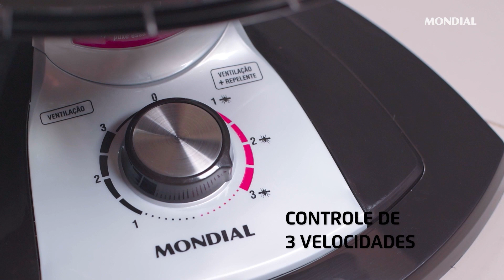Ventilador Super Turbo VTX-40-8P-RL 8 Pás e Ventilador Super Turbo VTX-40-8P-RP 8 Pás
Ventilador Super Turbo VTX-40-8P-RL 8 Pás

O Ventilador Super Turbo VTX-40-8P-RL 8 Pás é a tecnologia que você precisa! Com design aerodinâmico e alta performance, ele é o primeiro ventilador de 8 pás do Brasil. O resultado é um ambiente super refrescante e arejado e com baixo nível de ruído, o que o torna ideal para os momentos em que você precisa se concentrar, mas sem passar calor.

E o melhor de tudo: sem mosquitos também, devido ao sistema embutido com pastilha de repelente, o ventilador age contra pernilongos e mosquitos transmissores da Dengue, Zika Vírus, Chikungunya e Febre Amarela. Todo mundo protegido com muito frescor!

Ventilador Super Turbo VTX-40-8P-RP 8 Pás

Está precisando de um ventilador silenciosamente potente e que dá um “xô” nos mosquitos? Conheça o Ventilador Super Turbo VTX-40-8P-RP 8 Pás, ele possui 40cm de diâmetro e hélice de 8 pás, tecnologia inédita no Brasil, promovendo uma circulação de ar mais eficiente e muito mais frescor!

O produto também possui três variações de velocidade, que permitem que você adeque o vento de acordo com a sua necessidade: Máxima Turbo, Média Conforto e Mínima Silencioso. Além do design compacto, porta-fio embutido e o sistema embutido com pastilha de repelente, que age contra pernilongos e mosquitos transmissores da Dengue, Zika Vírus, Chikungunya e Febre Amarela.

Mondial, a escolha inteligente.